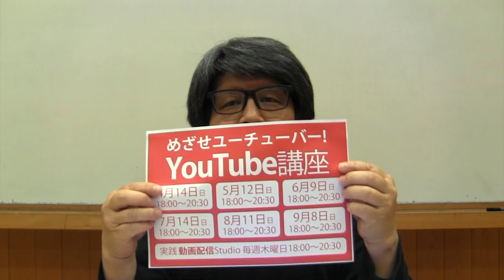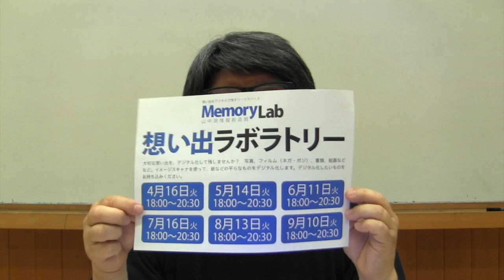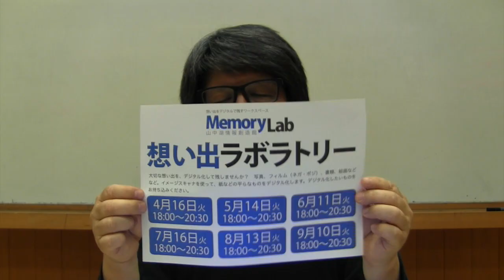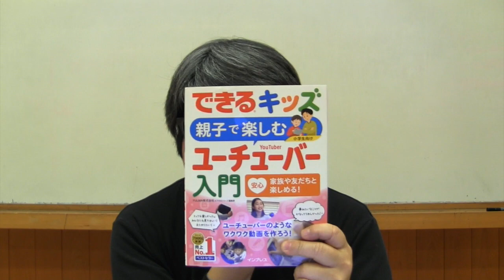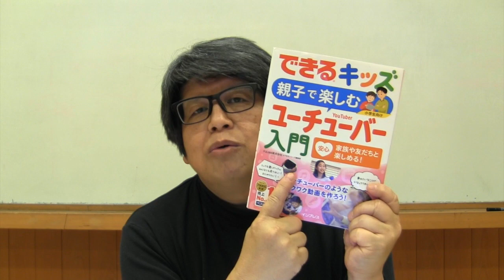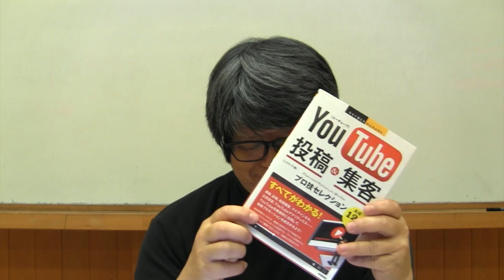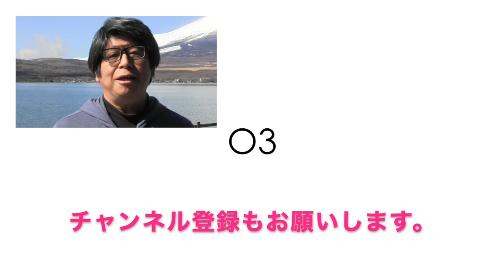実践！動画配信スタジオ_20190418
山中湖ではじめる YouTubeの実践講座。
何よりもまずは自分でトライ＆エラーで初めてみますが、一緒に動画配信スキルを身につけてみたい方はぜひご参加ください。お待ちしております。